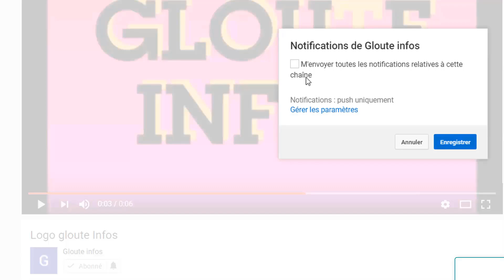Urgence!Laurent Gbagbo en danger Guillaume Soro trahir le PPA-CI, Assimi Goïta envoie un message